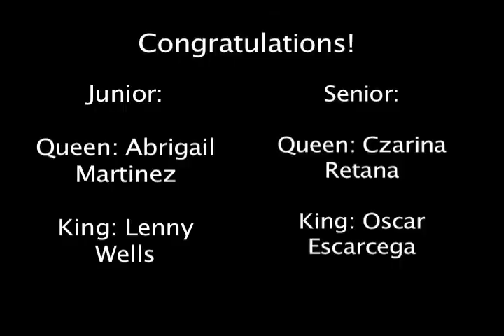Sunnyside Prom 2k15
Saturday, May 9th, 2015 Sunnyside High School had its prom. The prom was at La Paloma in Tucson. Everyone looked great and had a great time. Enjoy this highlight video.